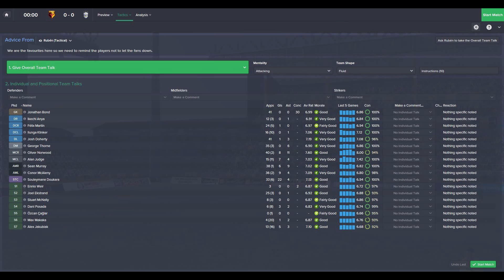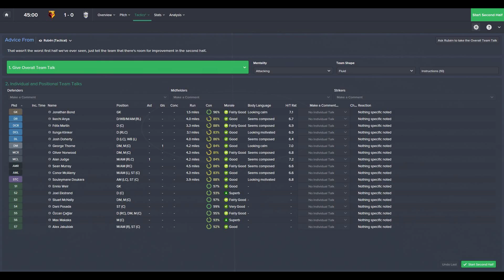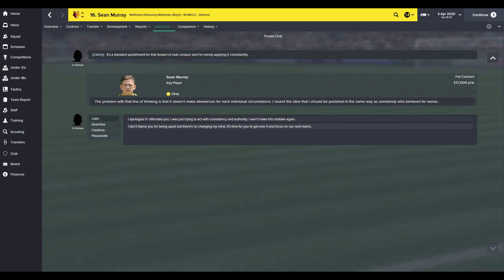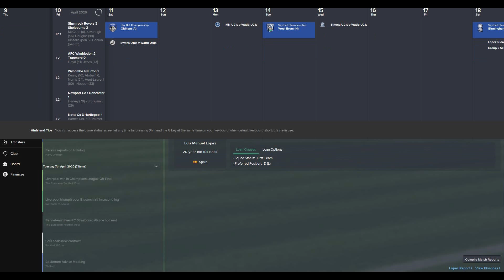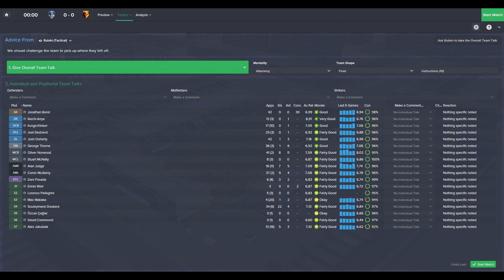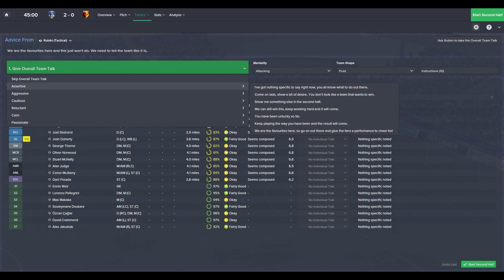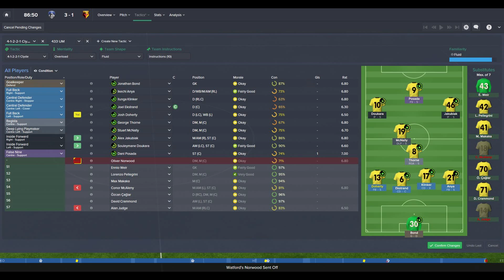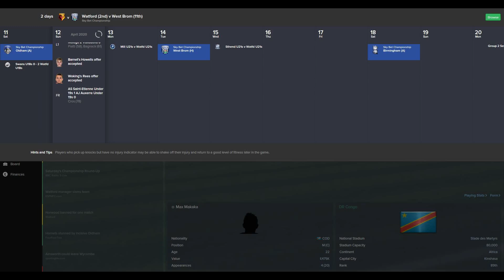Football Manager 2015 Ep 142 Red Card Number2 & 3 ScottDogGaming HD